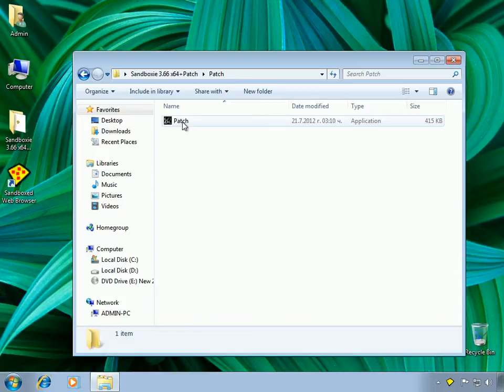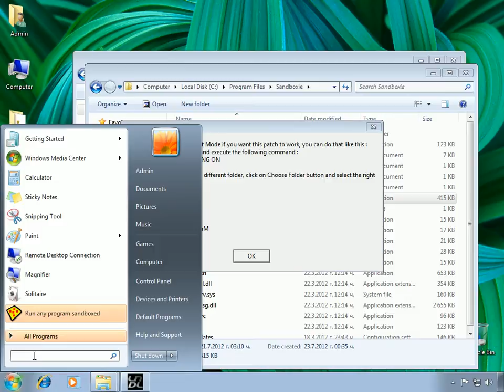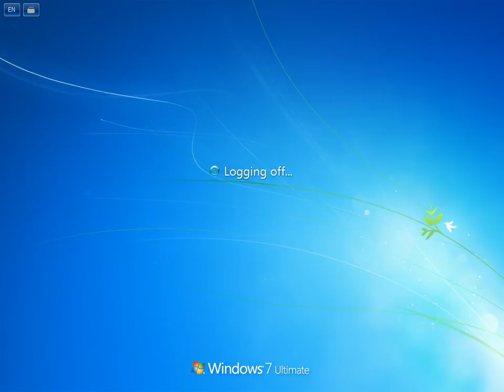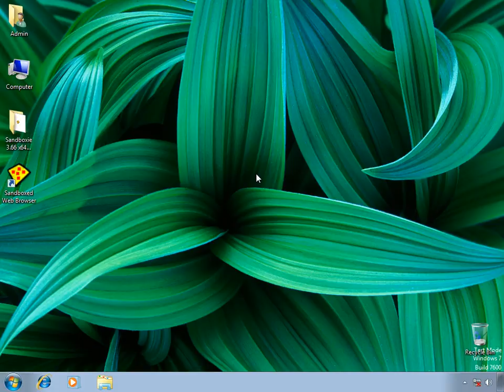Sandboxie 3.66 x64 Patch